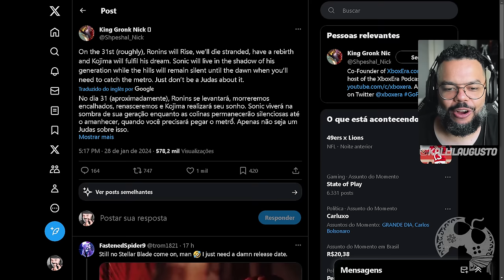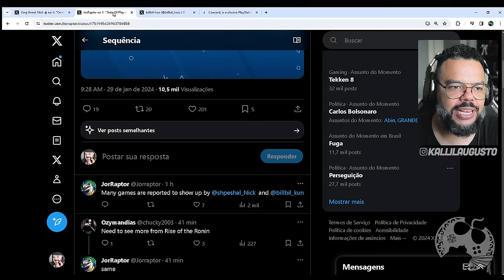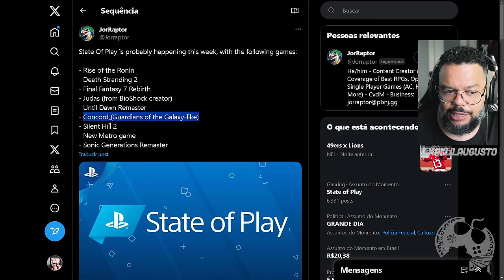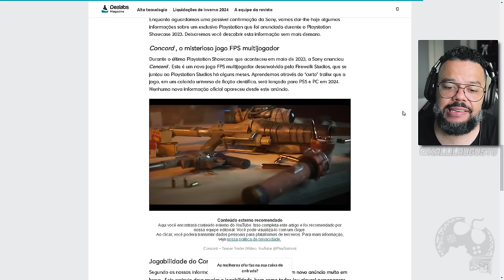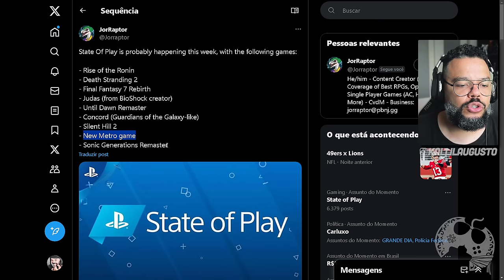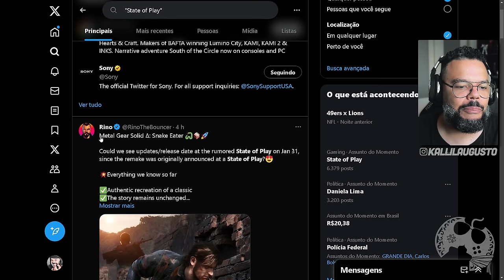Possível STATE OF PLAY pode mostrar Assassin's Creed Codename RED essa Semana? [ RUMOR ]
Assassin's Creed Codename RED (nome temporário) será o grande novo jogo da franquia, sendo o primeiro exclusivo da nova geração de consoles. Neste vídeo vamos falar sobre supostos vazamentos que estão rolando sobre o game.

Me Contate

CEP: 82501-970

Kallil Augusto

Hashtags